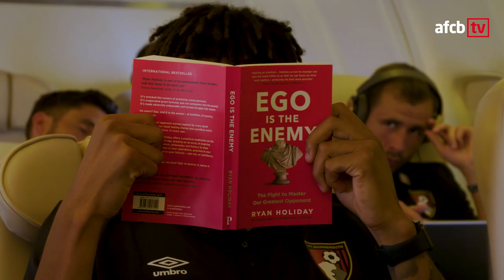🇪🇸 DAY ONE | Destination La Manga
Go behind-the-scenes with afcbTV, as the AFC Bournemouth players and staff depart for their pre-season La Manga training base.